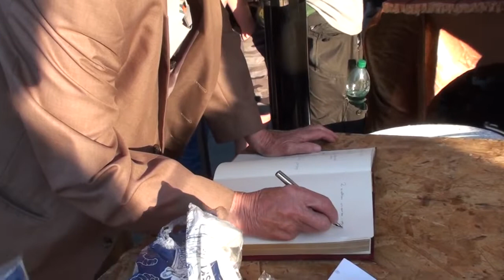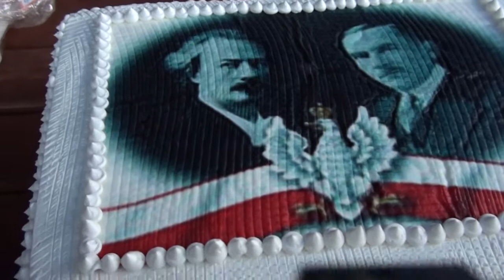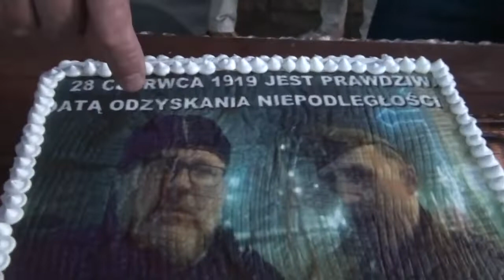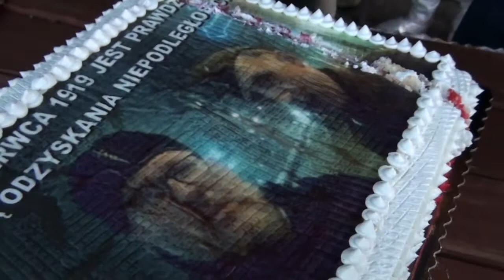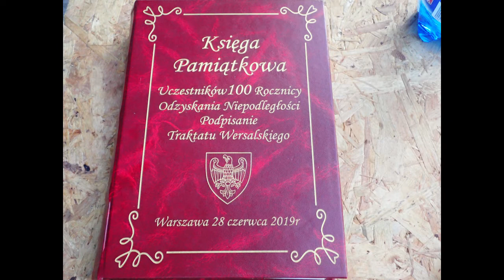28.06.2019 Poczęstunek przy pomniku Romana Dmowskiego na 100-lecie odzyskania niepodległości Polski